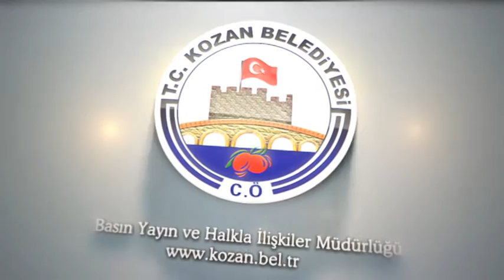Belediyemiz sıcak asfalt sezonunu açtı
Belediyemiz 2016 yılının sıcak asfalt sezonunu Mahmutlu Mahallesinden başlattı.

Kış aylarında merkez ve kırsal mahalle yollarında kumlama, mıcır asfalt ve parke kaplama çalışmalarını sürdüren Fen İşleri Müdürlüğümüze bağlı şantiye şefliği ekiplerimiz, havaların ısınmasıyla çelik asfalt olarak bilinen sıcak asfalt çalışmalarına başladı. Sezonun ilk çalışmasını Mahmutlu Mahallesinde gerçekleştiren ekiplerimiz, Şehit Mustafa Soyman ve Güllübağ sokakları sıcak asfalt ile kapladı. Çalışmaları yerinde inceleyen Belediye Başkan Yardımcımız Cengiz Yeşiloğlu, mahalle muhtarı Alper Hallaç’ın talebi üzerine mahallede çalışma başlattıklarını belirtti. Mahmutlu mahallesinin en büyük parkında çevre düzenlemesi de yaptıklarını kaydeden Yeşiloğlu; “Merkez ve kırsal mahallelerimizde ki çalışmalarımız hız kesmeden devam edecek. Ekiplerimiz bugün Mahmutlu Mahallesinde sıcak asfalt ve park içerisinde çevre düzenlemesi yapıyor. Başkanımız Sayın Musa Öztürk’ün talimatı doğrultusunda bütün mahallelerimizin ihtiyaçlarını karşılamaya çalışıyoruz” dedi.

Mahallesinde yapılan çalışmalardan dolayı Belediye Başkanımız Musa Öztürk ve şantiye şefliği ekiplerimize teşekkür eden Mahmutlu Mahallesi Muhtarı Ahmet Alper Hallaç; “Belediye başkanımız ve ekibinden Allah razı olsun. Bir dediğimizi iki etmiyor, gece gündüz demeden ellerinden geleni yapıyorlar” dedi.